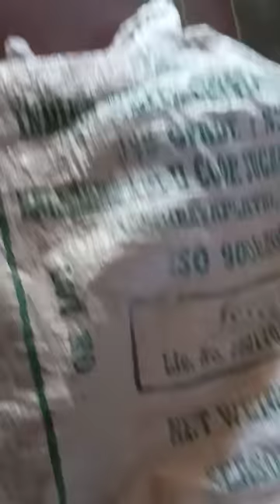Nama Thottathula thanni💧💦 veda poram/enna chedi 🌱🌱 veka poram nu therium ah? Happy day vlog❤ 😍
Guna's vlogger
Nama Thottathula thanni 💦💧vetu paka poram
enna chedi 🌱🌱 veka poram nu therium ah?
Appuchi katuko poga poram 😍
Happy day vlog❤